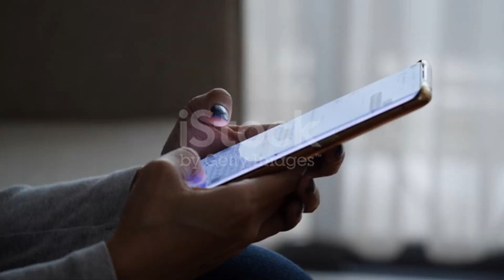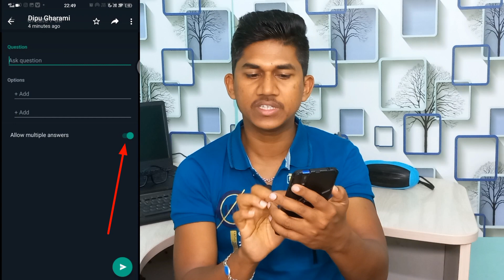WhatsApp Poll New Update | WhatsApp Poll Create | WhatsApp Poll in Group | How to Create Poll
Hello friend in this video I am going to share a new update or feature about WhatsApp Poll and that is allow multiple answers  .
WhatsApp Group Poll | How to Create Poll on WhatsApp | WhatsApp Poll Feature | WhatsApp Poll Create | WhatsApp Poll in Group | How to Create WhatsApp Poll | WhatsApp per Poll Kaise Banaye | WhatsApp Poll New Update